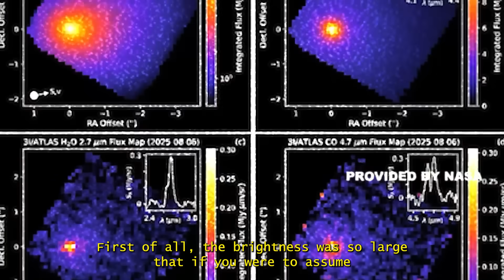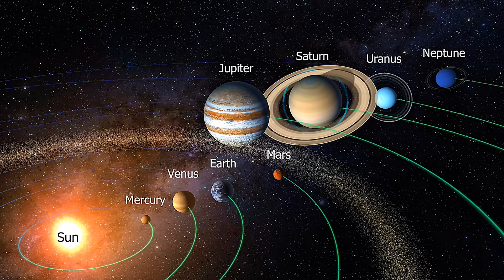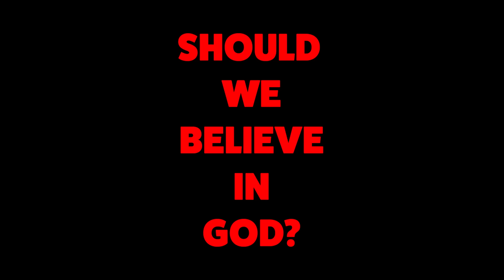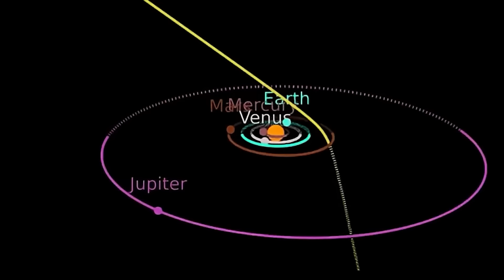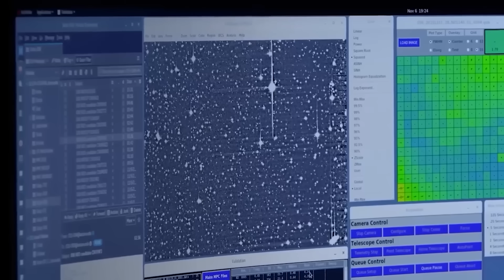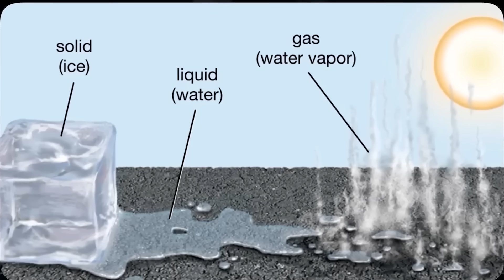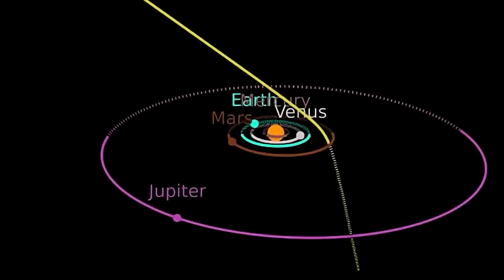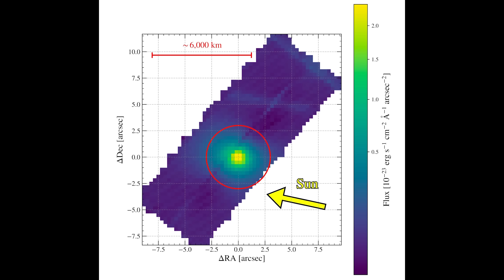BREAKING: 3I/Atlas just created a barrier around itself — Alien Tech?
New telescope images by the Two-meter Twin Telescope (TtT) from Teide Observatory Canary Islands reveal interstellar object 3I/Atlas barrier that defies explanation.
3I/Atlas interstellar object: Harvard scientist Avi Loeb says possible alien technology. 33 billion ton mystery comet detected 2023. Like Oumuamua but 100,000x heavier. NASA ESA investigate spacecraft theory.

Astronomers detected an interstellar object that shouldn't exist. 3I/Atlas (C/2023 A3) is a 3-kilometer cosmic giant defying all statistical models. Harvard astrophysicist Avi Loeb suggests it could be alien craft, not a natural comet. Discovered January 7, 2023 by ATLAS Hawaii telescope.

🔑 KEY FACTS:
• 3 km diameter, 33 billion tons (100,000x heavier than expected)
• Third confirmed interstellar visitor after Oumuamua (2017) & Borisov (2019)
• Hyperbolic trajectory = extrasolar origin
• Unexplained: nickel without iron (hints at industrial refining)
• Non-gravitational acceleration defies comet physics
• 3-5 orders of magnitude more massive than predictions

🧬 TWO COMPETING THEORIES:
1. Suzanne Falsner: Planetmaking seed solving Jupiter formation mystery
2. Avi Loeb: Technological artifact (probe, debris, or alien machinery)

🛰️ WHAT'S NEXT:
ESA's Mars Express and ExoMars Trace Gas Orbiter preparing observations. First time humanity has years to study interstellar visitor before closest approach.

📊 SOURCES:
Harvard-Smithsonian Center for Astrophysics
Minor Planet Center / IAU
European Space Agency (ESA)
Nature Astronomy

Is 3I/Atlas a natural worldbuilder or our first confirmed alien technology? Comment your theory below! 👇